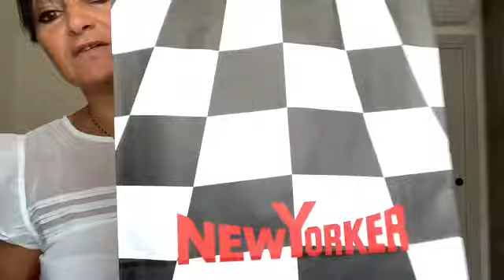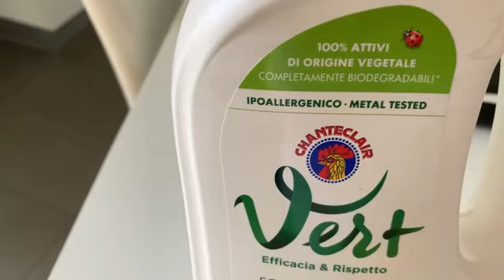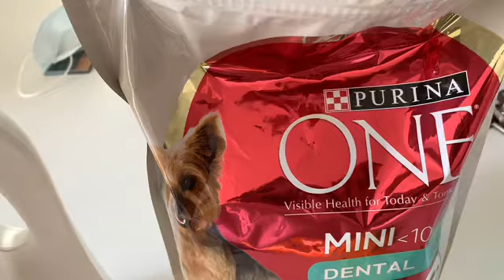VLOG/REGALO ANNIVERSARIO MATRIMONIO/ACQUISTO ABBIGLIAMENTO/ACQUISTI DETERSIVI🌸